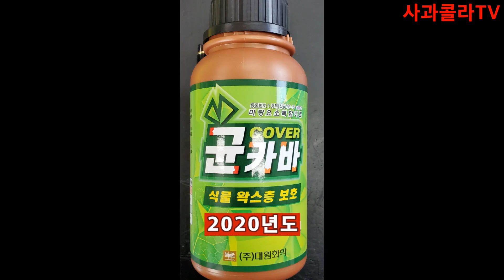[고추재배] 고추줄 12번 매는 강소농 1,000평 고추/ 평당 5만원/ 노지 키 2.5M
강소농 고추재배입니다